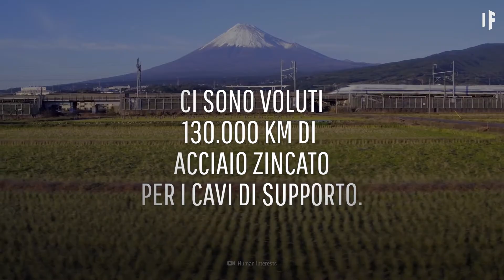E se costruissimo ponti tra i continenti?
I ponti hanno unito le persone per migliaia d'anni.
Ci hanno messo alla prova come ingegneri, hanno creato rotte commerciali tra Paesi e ci hanno permesso di conquistare alcuni dei luoghi più impervi della Terra, come montagne, burroni, fiumi e laghi. Ma quanto riguarda gli oceani?
Potremmo costruire ponti tra i continenti?
Dove li costruiremmo?
Come funzionerebbero?